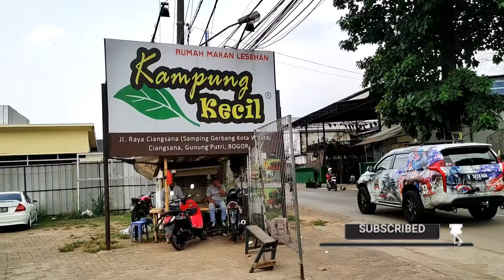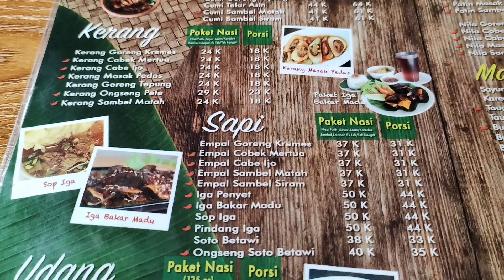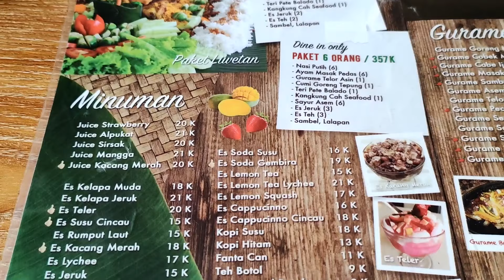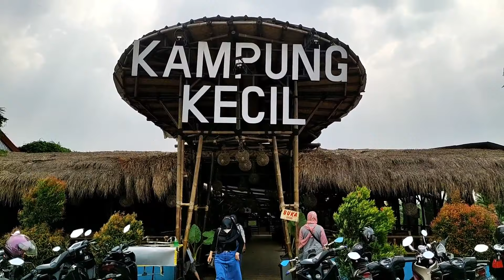KAMPUNG KECIL KOTA WISATA| Rumah Makan Lesehan Murah dan Enak di Ciangsana Cibubur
Kali ini @KeluargaPurnama12 mau mereview tempat makan yang bernama Kampung Kecil kota wisata di dekat Ciangsana Bogor.

Rumah makan kampung kecil Ciangsana ini adalah restoran yang memiliki ciri khas makanan khas Sunda.
Kampung Kecil sendiri memiliki banyak cabang, dan kali ini kita akan mereview Kampung Kecil yang ada di Ciangsana dekat Gerbang 2 Kota Wisata Cibubur.

Kita akan ngereview harga makanan di kampung kecil dan menu makanan di kampung kecil ini.

Kira-kira ada apa lagi di resto Kampung Kecil Ciangsana ini?

 Yuk tonton videonya untuk tau info lebih lanjut tentang Resto Kampung Kecil Ciangsana..